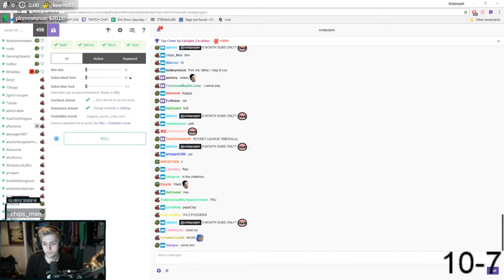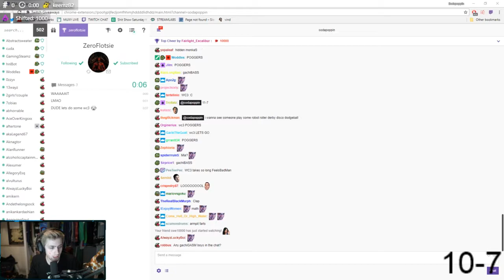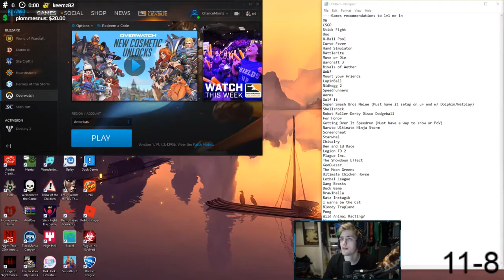ZeroFlotsie VS Sodapoppin in Custom Hero Line Wars!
Bit of backstory, I was gifted a subscription by another viewer after randomly saying in his chat someone gift me a sub. I then tuned into his stream saw he was 1v1 versus subs and wrote something in the chat, I actually  ended up winning the raffle! Here we see me playing some solid CHLW against Sodapoppin

note: Cheers Dawg